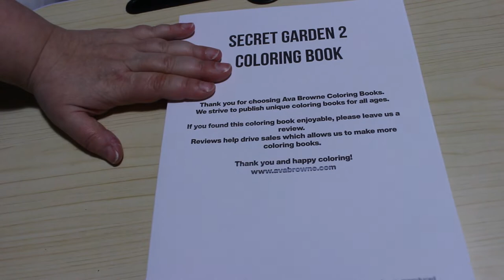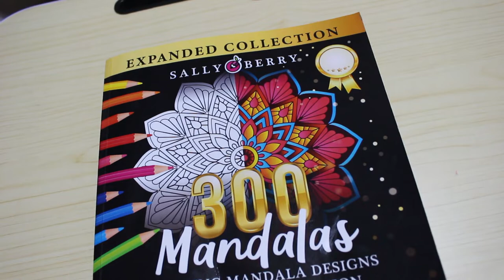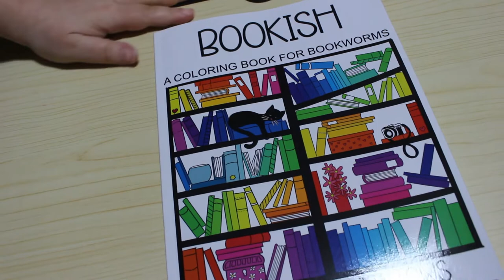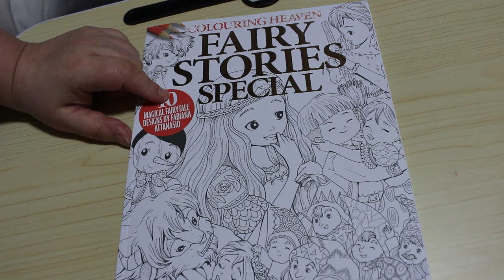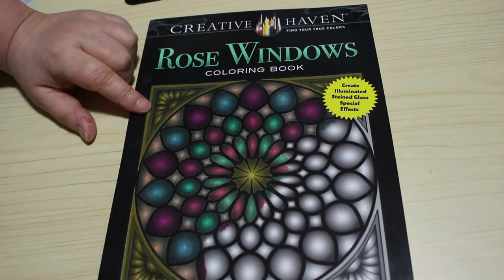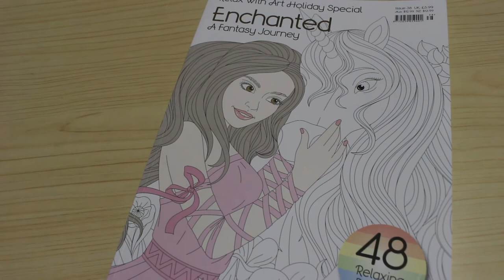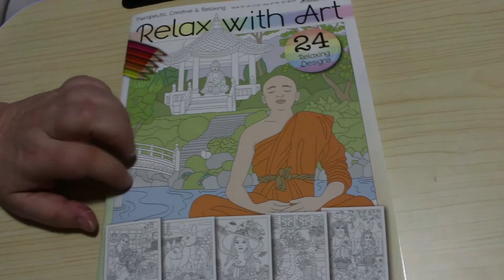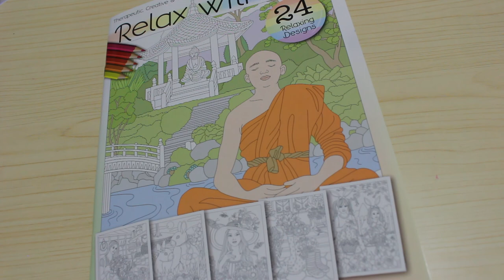Colouring Book and Supply Haul 2021